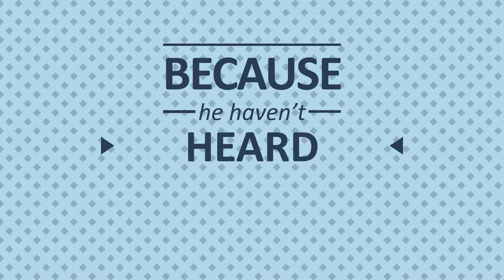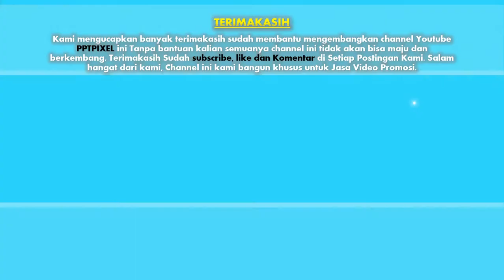Jasa pembuatan video promosi/iklan terbaik di Katibung, Ketapang, Merbau Mataram, Natar